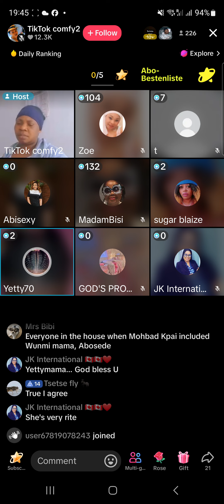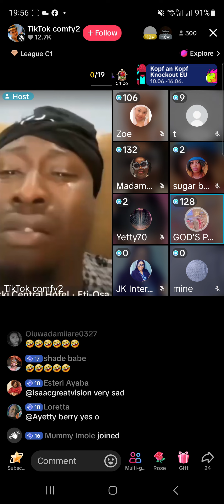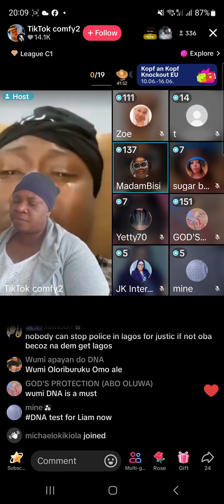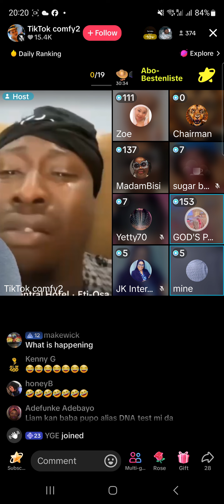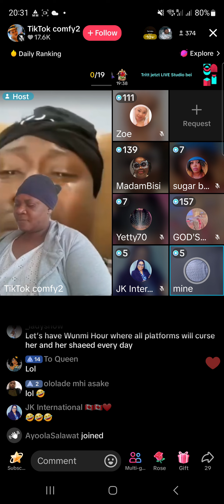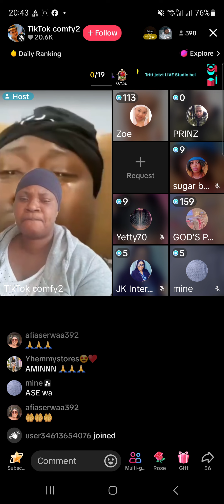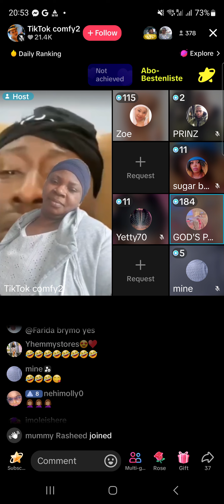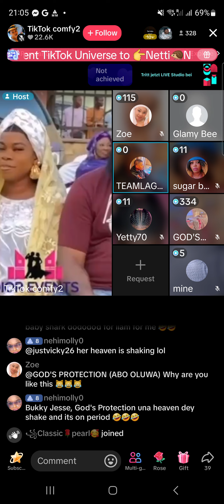11 June 2024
justice for mohbad still continue we are not relenting until we get justice for mohbad No dna No burial we moveeeeee. fypviral tiktok justiceformohbad nodnanoburial fypviral nodnanoburial justiceformohbad fypage freearifa imolenization mohbadsfather fypagetiktok mohbadnews fypシ゚viral